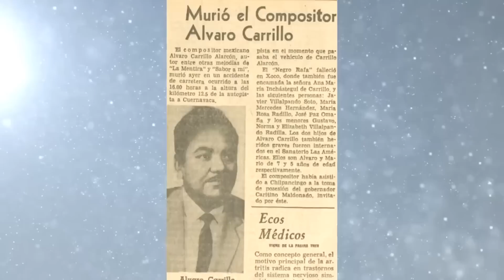PERDIO LA VIDA CUANDO ESTABA AYUDANDO CREADOR LAS CANCIONES MAS FASINANTES DE LA HISTORIA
La biografia efemerides de
 Alvaro Carrillo
creador de canciones como sabor a mi